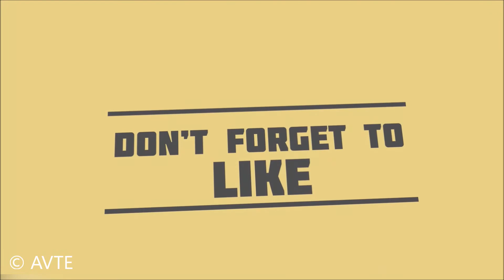Introduction for Integral calculus Class XII CBSE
Introduction for Integral calculus Class XII

Popular And Recommended Videos:

1)How to use Log Tables Basic Knowledge part 1 of 1 :
2)How to use Log Tables in Solving Question Part 2 of 1 :
3)CBSE sample paper XII new pattern class XII fully analysed get ready to score 100 in boards 2017:

   About Us:

AVTE is an Institution which was established in the year 1988. Its rapid growth is aptly attributed to it's highly professional style of coaching.
It has produced unbeatable results from the past 30years and still runs strong.

Most Popular Programs By AVTE:
   TEST SERIES:
It aims to reduce the anxiety faced by a lot of students during their exams.This program is prepared under the guidance of subject experts , to give a regular practice and revision to the students.